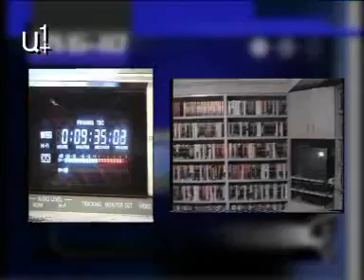Կվերահսկվի նաև ինտերնետը